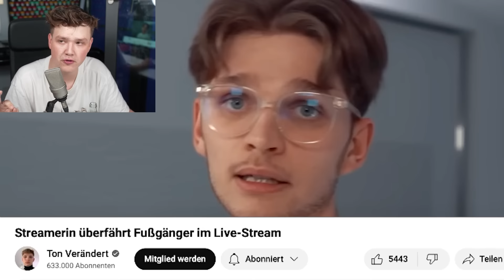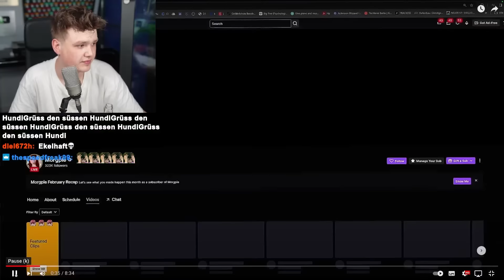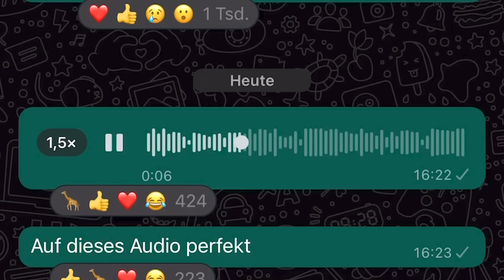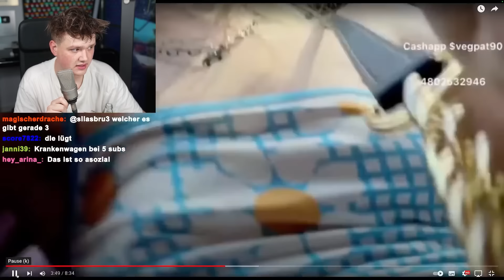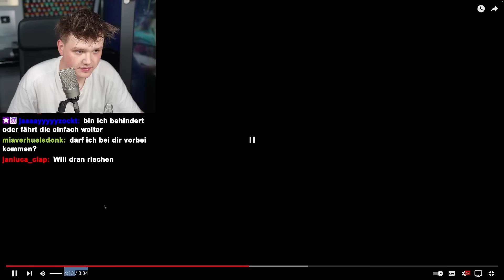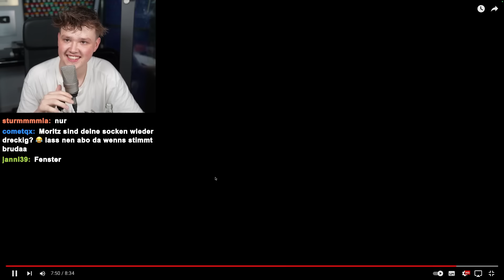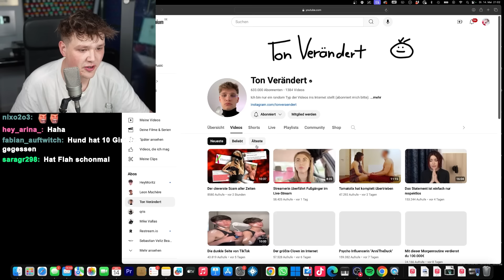Diese FRAU muss GESTOPPT werden! (Überfährt Leute)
Hier gibts LIVESTREAMS! (täglich 20:00 LIVE!)